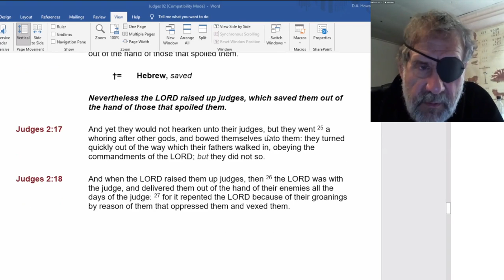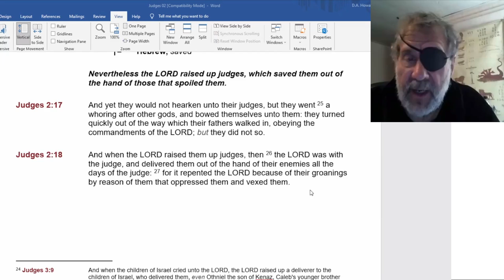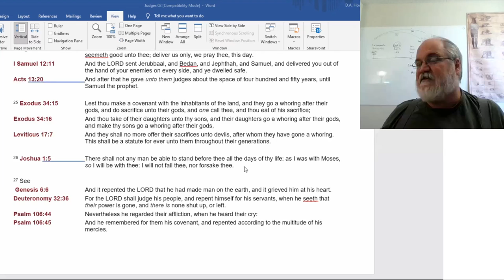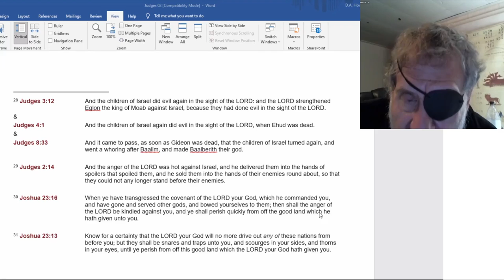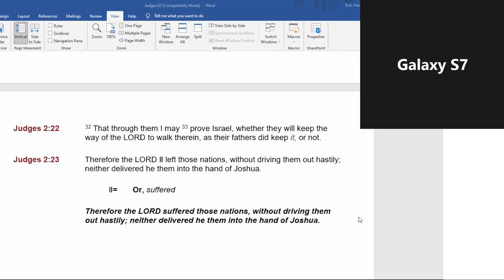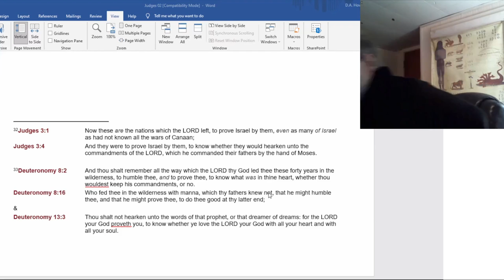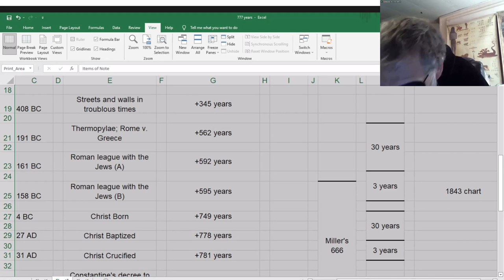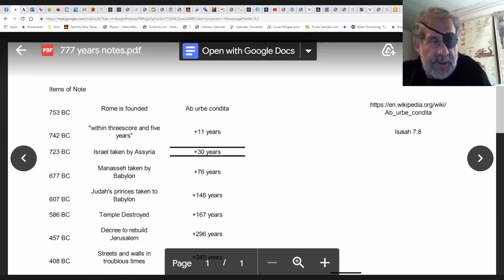2022 05 25 105. Understanding The Lines